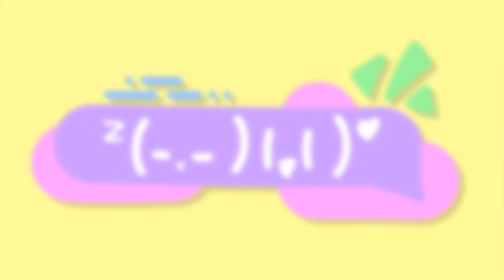Good morning, Mister!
ᶻ(-.- )I⌄I )˅

• Commentary:

   Didn't make any meaning behind the song. Just a random indie song for no purpose. Really had fun making it! (Especially the part where I stepped out of the song title a little bit)

You're free to use this song (publicly) as long as there is a credit attatched with it.

You can also listen it here!!!